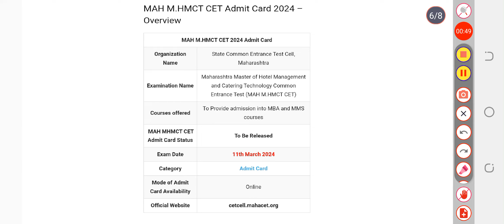MAH MHMCT CET 2024 admit card released, Download from here